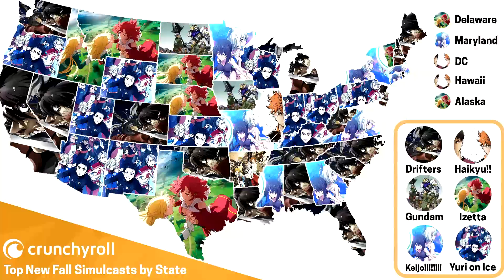NETFLIX COMPRA SAO Y SE PREPARA PARA LA SERIE! | Noticias anime 137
NETFLIX COMPRA SAO

Ojala lo disfrutéis tanto como yo creándolo.